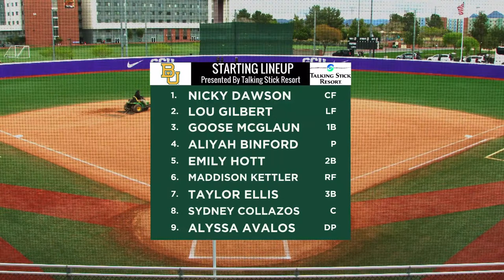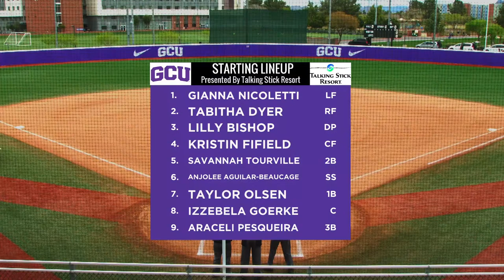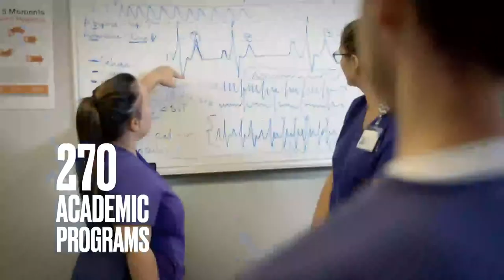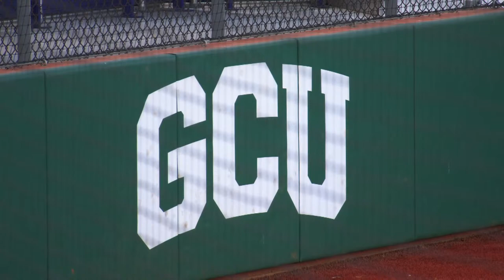GCU Softball vs Baylor | March 13, 2021